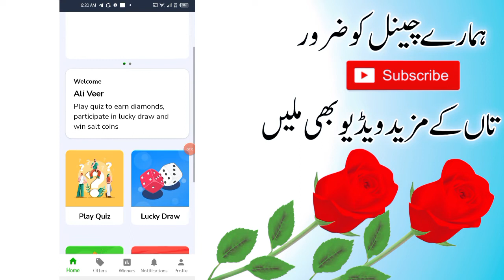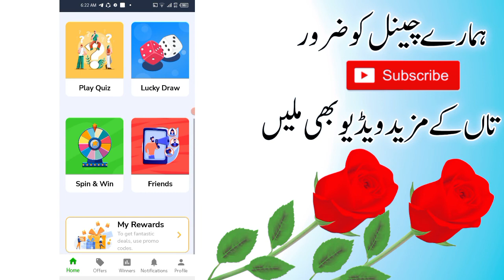How to Earn Money From Salt Mango 2022 | Online earning App in Pakistan